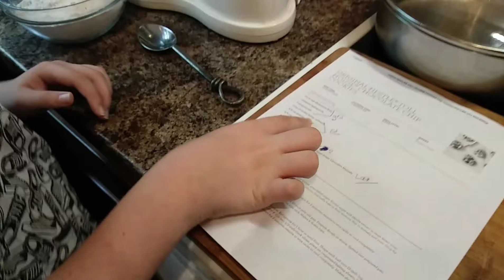Toll House Cookies by Roxy Foxy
INGREDIENTS
2 1/4 cups all-purpose flour
1 teaspoon baking soda
1 teaspoon salt
1 cup (2 sticks) butter, softened
3/4 cup granulated sugar
3/4 cup packed brown sugar
1 teaspoon vanilla extract
2 large eggs
2 cups (12-oz. pkg.) NESTLÉ® TOLL HOUSE® Semi-Sweet Chocolate Morsels
1 cup chopped nuts
IN THIS RECIPE
NESTLÉ® TOLL HOUSE® Semi-Sweet Chocolate Morsels

COMBINE flour, baking soda and salt in small bowl. Beat butter, granulated sugar, brown sugar and vanilla extract in large mixer bowl until creamy. Add eggs, one at a time, beating well after each addition. Gradually beat in flour mixture. Stir in morsels and nuts. Drop by rounded tablespoon onto ungreased baking sheets.

BAKE for 9 to 11 minutes or until golden brown. Cool on baking sheets for 2 minutes; remove to wire racks to cool completely.

PAN COOKIE VARIATION: Preheat oven to 350° F. Grease 15 x 10-inch jelly-roll pan. Prepare dough as above. Spread into prepared pan. Bake for 20 to 25 minutes or until golden brown. Cool in pan on wire rack. Makes 4 dozen bars.

SLICE AND BAKE COOKIE VARIATION:
PREPARE dough as above. Divide in half; wrap in waxed paper. Refrigerate for 1 hour or until firm. Shape each half into 15-inch log; wrap in wax paper. Refrigerate for 30 minutes.* Preheat oven to 375° F. Cut into 1/2-inch-thick slices; place on ungreased baking sheets. Bake for 8 to 10 minutes or until golden brown. Cool on baking sheets for 2 minutes; remove to wire racks to cool completely. Makes about 5 dozen cookies.

* May be stored in refrigerator for up to 1 week or in freezer for up to 8 weeks.

FOR HIGH ALTITUDE BAKING (5,200 feet): Increase flour to 2 1/2 cups. Add 2 teaspoons water with flour and reduce both granulated sugar and brown sugar to 2/3 cup each. Bake drop cookies for 8 to 10 minutes and pan cookie for 17 to 19 minutes.